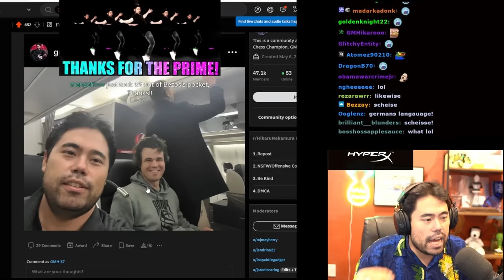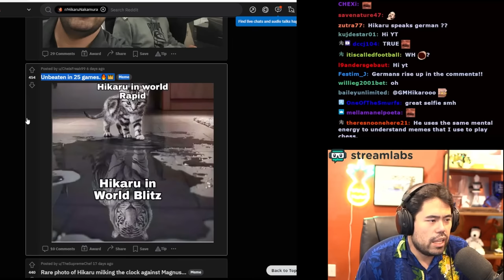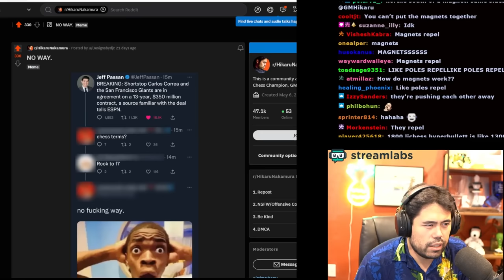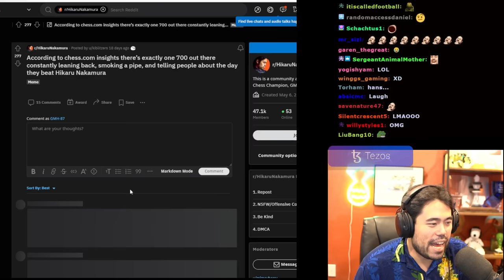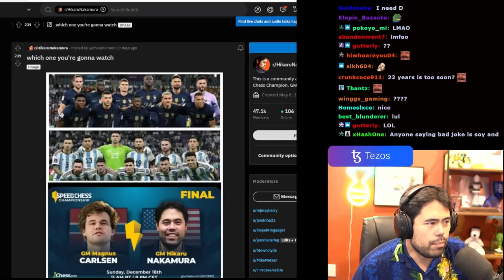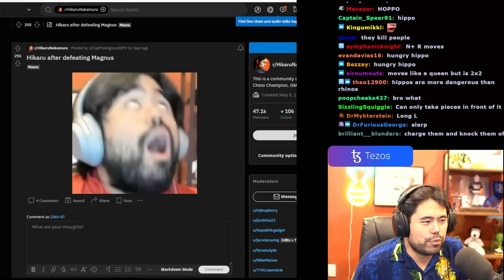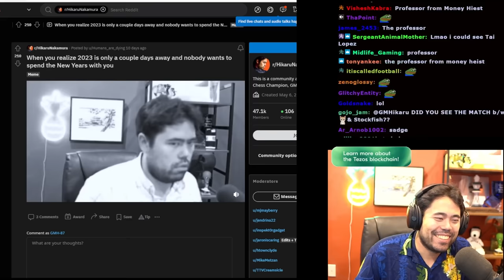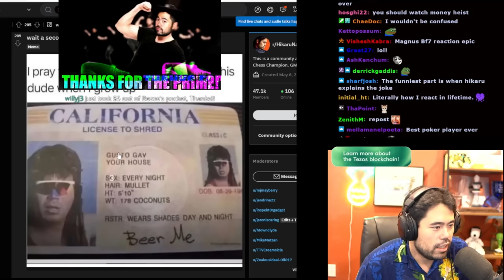Hikaru Facing Magnus, Then and Now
Hikaru reacts to memes from the 2022 WR&B, how it feels to play Magnus and more in this month's Reddit React